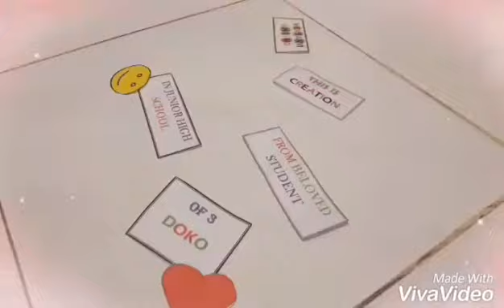cover Lagu blitar kawentar by siswa smpn 3 doko blitar | blitar kutho cilik kang kawentar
Cover by siswa smp 3 doko kabupaten blitar
berikut adalah lagu blitar kawentar yang dinyanyikan oleh siswa SMPN 3 doko kabupaten Blitar

blitar kutho cilik kang kawentar